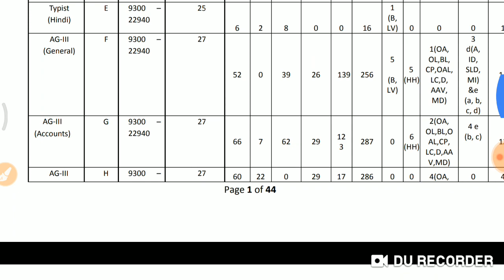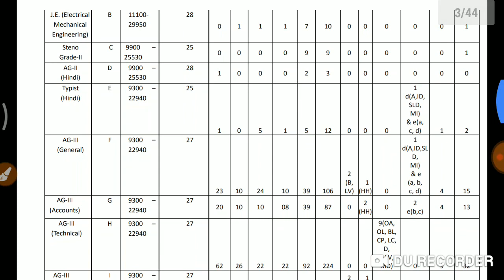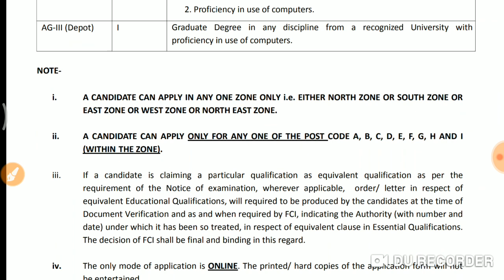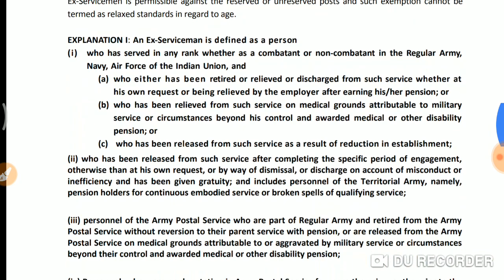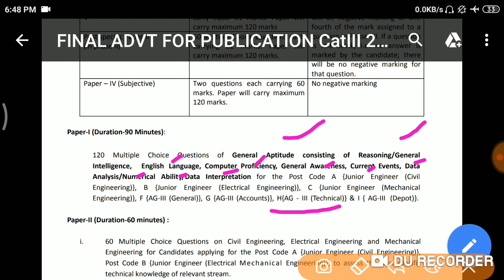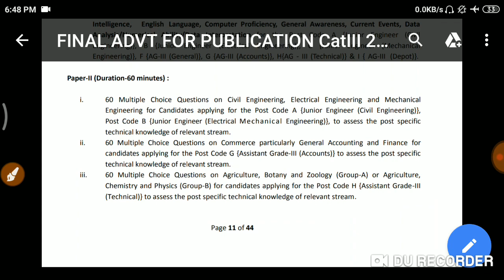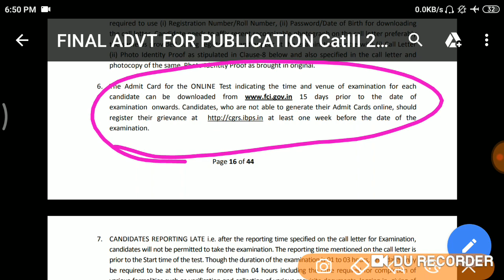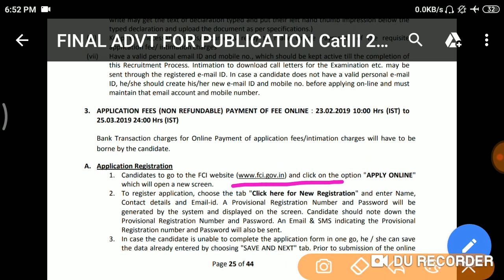Vacancy in food corporation of india {FCI}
FCI foodcorporationofindia agriculture assistant Be updated by agri F.I.R.